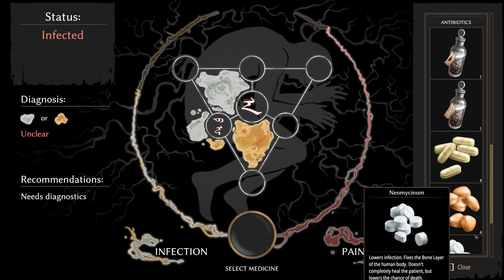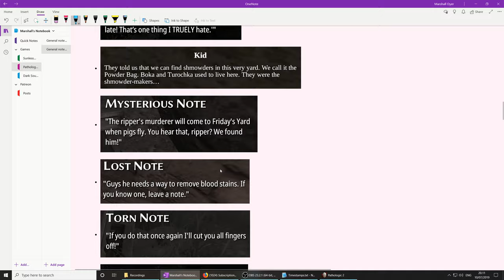Pathologic 2 (Ep. 84 – Katerina)